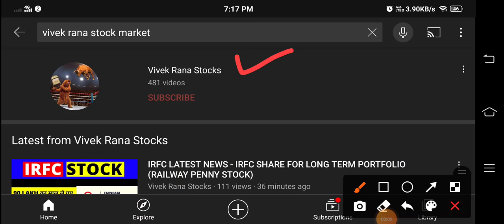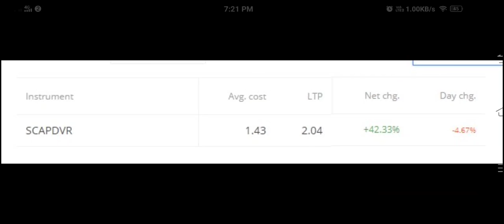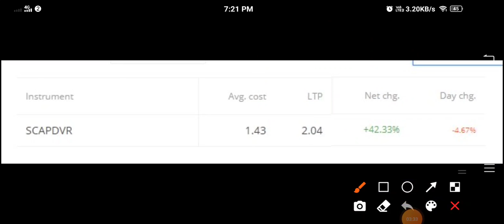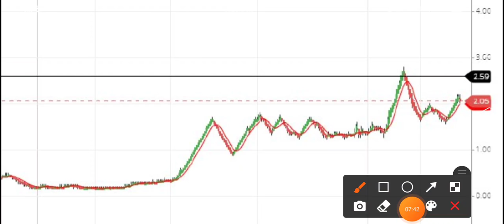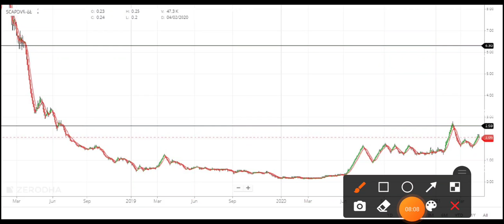₹2 Ka Penny Stock 💥